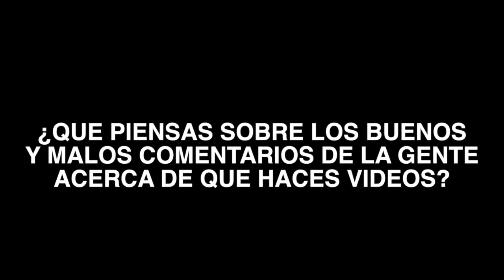CONOCIENDO A SAM BARKER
DEJA TUS PREGUNTAS PARA SAM BARKER ACA ABAJO